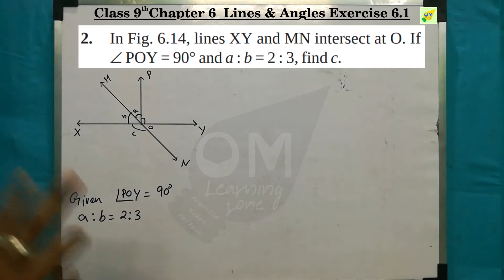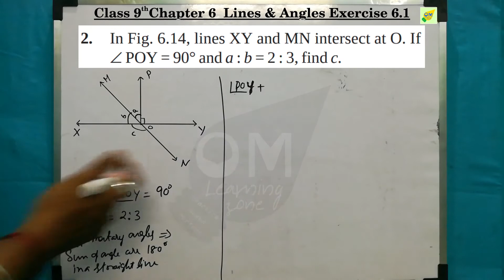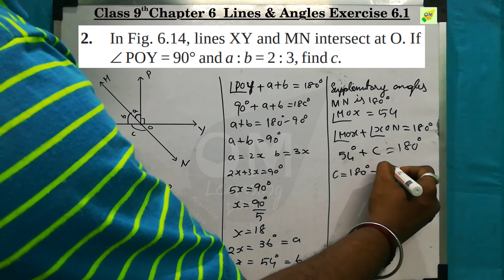CBSE 9th Maths | Chapter 6 | Lines & Angles | Exercise 6.1 | Qno 2 | In tamil